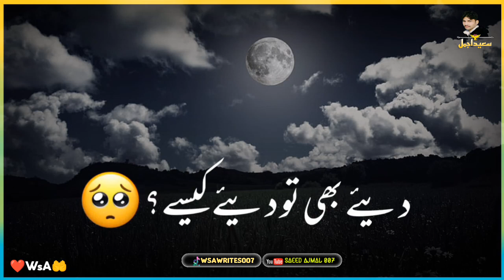🇵🇰My video pottery like video subscribe🥀 channel🤲